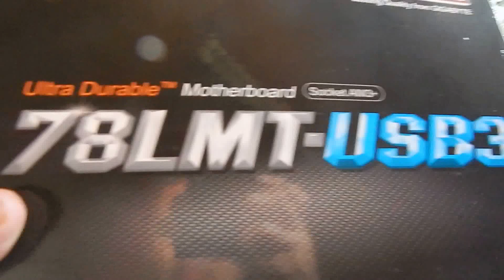BF4 - FX 8320E - 3.2 GHZ- 78LMT-USB3 -16 GB - 2400 G.SKILL - Cosmo SE -GTX 970 PNY - seidon 120 -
FX 8320E - 3.2 GHZ   - GTX 970 PNY
Gigabyte - 78LMT-USB3
16 -  GIGAS - DDR3 - 2400 G.SKILL -
Gabinete CoolerMaster Cosmo SE
CPU COOLER - SEIDON 120V-   CoolerMaster
SSD 120 -